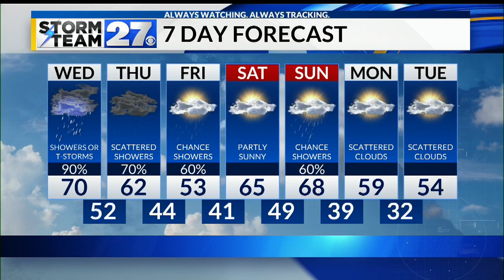The chance for heavy rain returns late Wednesday